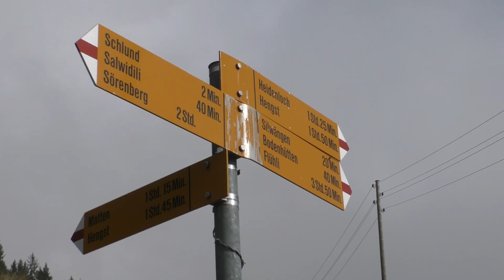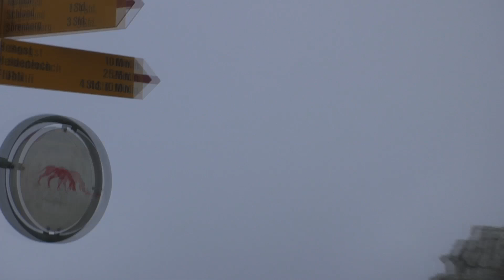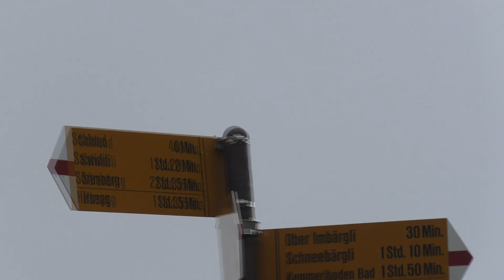Wandern mit Hund Hengst 2052m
Wandern mut Hund auf den Hengst 2052 m. 4 bis 5 sündige sehr bergige Wanderung mit 800m Auf- und Abstieg